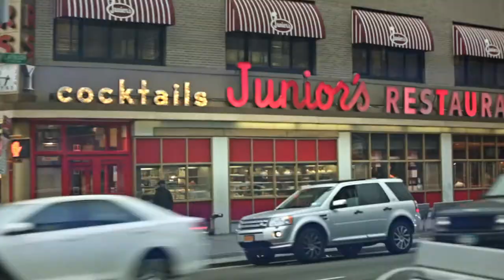Scarface Unhinged | The Combat Jack Show On Complex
In this episode of The Combat Jack Show Scarface talks about the disparity in rap music today.

Entertaining videos that bring to life Complex Media's authoritative take on trendsetting music, sneakers, style, pop culture, video games, tech, cars, and art—featuring your favorite celebrities from the past, present, and future. Comprehensive and obsessive, like only Complex can.